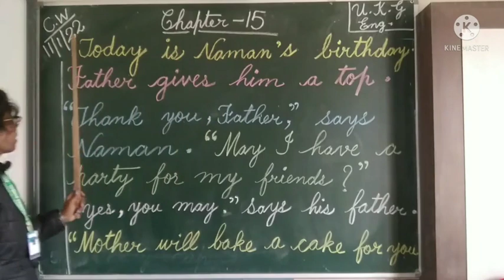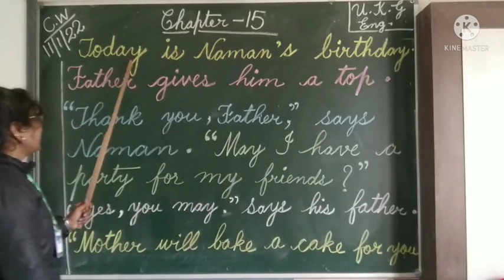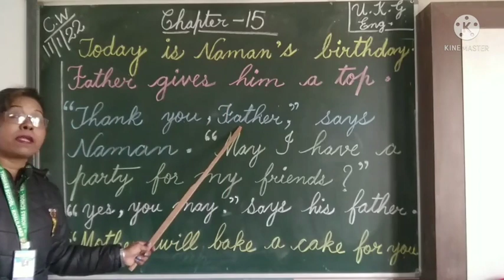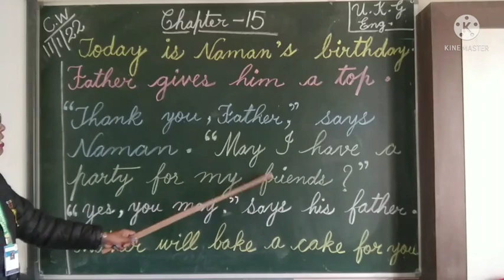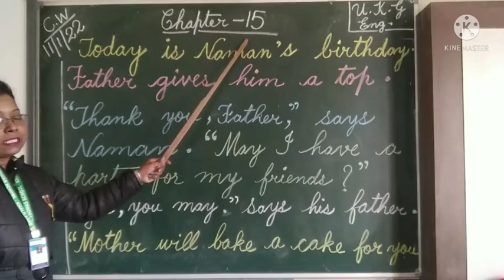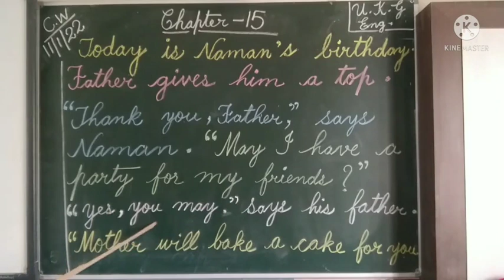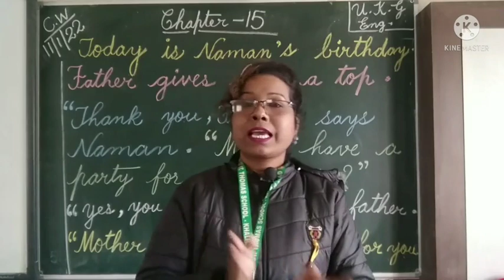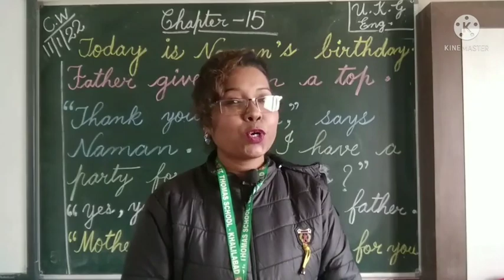English UKG#11-1-22